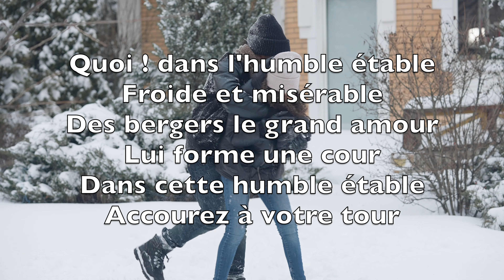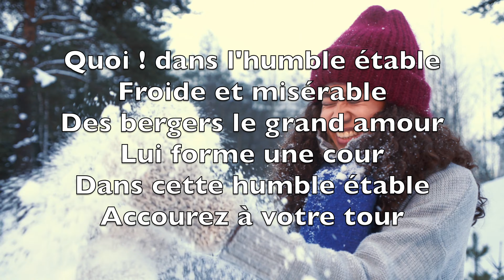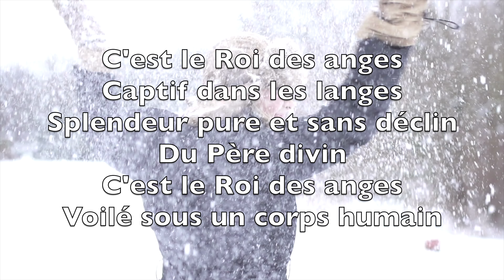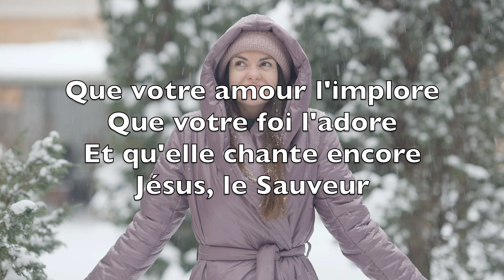Ô Peuple Fidèle (O Come All Ye Faithful) - Karaoké Saxophone Soprano Instrumental John Wade V1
Ô peuple fidèle
Jésus vous appelle
Venez, triomphants, joyeux
Venez en ces lieux
Ô peuple fidèle
Venez voir le Roi des cieux

Que votre amour l'implore
Que votre foi l'adore
Et qu'elle chante encore
Ce don précieux

Quoi ! dans l'humble étable
Froide et misérable
Des bergers le grand amour
Lui forme une cour
Dans cette humble étable
Accourez à votre tour

Sa gloire en ce jour

C'est le Roi des anges
Captif dans les langes
Splendeur pure et sans déclin
Du Père divin
Voilé sous un corps humain

Son règne sans fin

Il vient sur la terre
Fléchir la colère
De Dieu, notre Créateur
Sauver le pécheur
Il vient, tel un Frère
Votre puissant Rédempteur

Jésus, le Sauveur